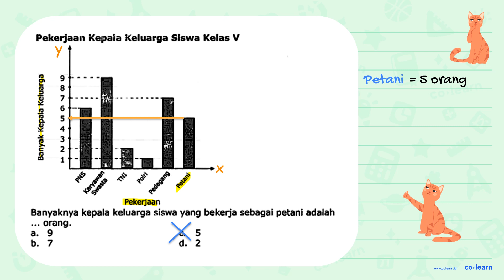Pekerjaan Kepaia Keluarga Slswa Kelas V L 1 1 1 Polri Pedageng Pekerjaan Banyaknya kepala keluarg...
Pekerjaan Kepaia Keluarga Slswa Kelas V L 1 1 1 Polri Pedageng Pekerjaan Banyaknya kepala keluarga siswa yang bekerja sebagai petani adalah orang: a. 9 b. d_ 2

Sumber Soal: Buku Siswa Matematika Kelas 5, K-13 Revisi, DS, 2018 , Sarana Pancakarya Nusa

00:00 : Bedah Soal
01:00 : Konsep, rumus dan pengertian Penyajian Data dalam Bentuk Diagram Batang
01:18 : Langkah penyelesaian soal
00:10 : Jawaban akhir
00:40 : Penutup